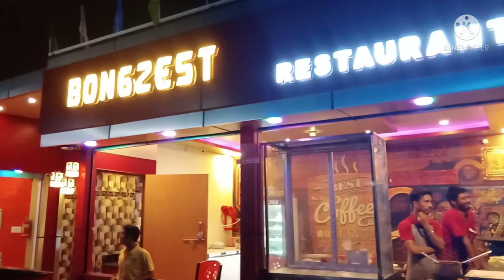Bongzest Restaurant || First Rooftop Restaurant at Nilganj || Food Vlog in Bengali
Bongzest Restaurant

Address : Rangapur near Nilganj Hut.

Video shooting : Raj

Video editor Raj

# Bongzest Restaurant#Rooftop Restaurant  at  Nilganj# Rooftop restaurant at Barrackpore#Best restaurant at Nilganj#Rinki's food Experience# Cheapest Restaurant at Barrackporr#Rooftop Restaurant Near Barrackpore